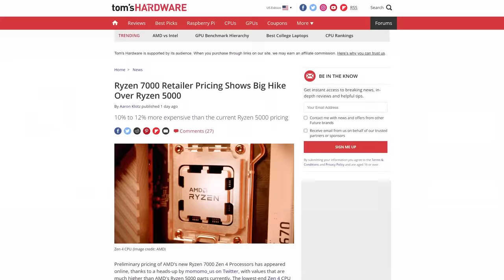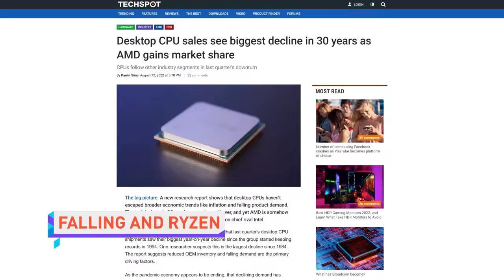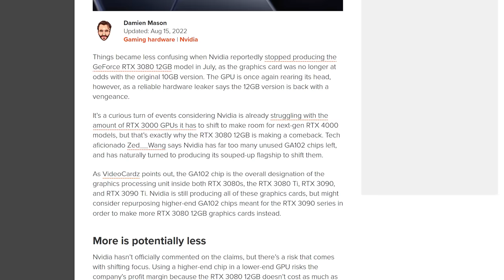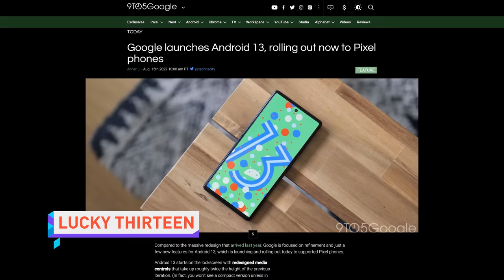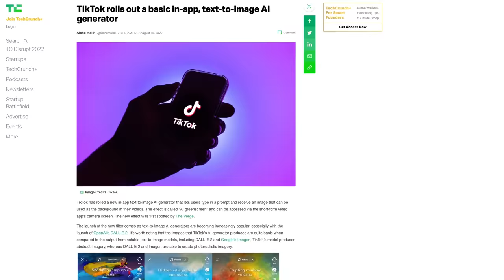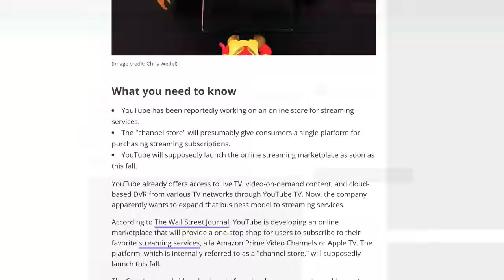Risin' Ryzen Prices...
Timestamps:
0:00 come on, boys!!
0:07 Ryzen 7000 prices up
1:10 CPU shipments down
2:05 RTX 3080 re-releasing
3:11 SecretLab
3:47 QUICK BITS
3:55 Android 13 launches on Pixels
4:22 TikTok DALL-E
4:44 LG tiny OLED displays
5:11 YouTube Store
5:37 Apple-Facebook partnership